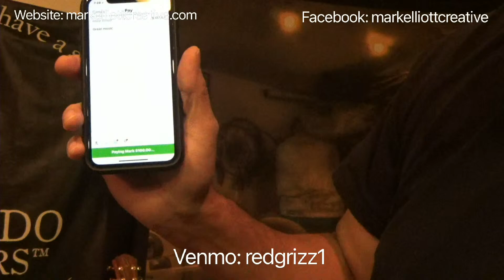Mark Elliott LIVE form the Music Makers Stage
Every Friday evening, enjoy the amazing talent from Nashville musical  artists streamed right to your home. LIVE from the Music Makers Stage is a weekly event intended to help cap off the hard week or kick off the weekend. Connect with your best listening devices as we bring you FREE live entertainment when we go "LIVE for the VIBE"

Friday, January 8th, at 7pm CST, Mark Elliott  will be performing LIVE from the Music Makers Stage and streaming directly to your computer!